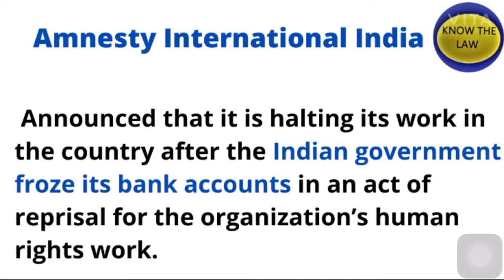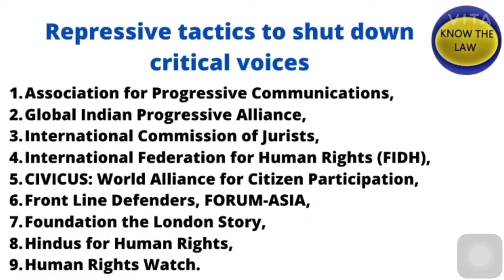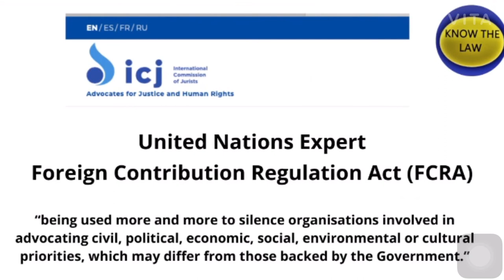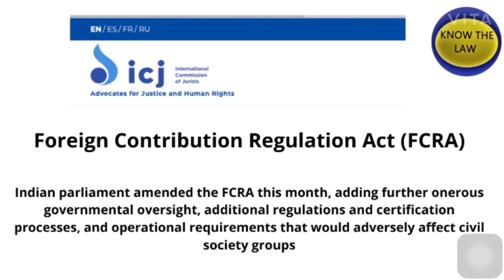Amnesty India & International Commission on Jurists criticises Government of India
( A must visit website - Adv. LL.M. (Human Rights) )
In this video we will cover topics relevant for Examinations and which will help in building a better understanding of LAW.

I have divided my playlists into different subject categories for easy access to videos.

The playlists consists of subjects which are of prime importance for Judiciary  APO  LL.B.  LL.M. and helpful for budding Lawyers.

  For better access to Legal Data and Updates